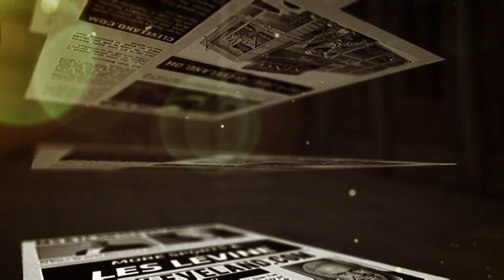MAC Commissioner Dr. Jon Steinbrecher talks MAC Tournament - MS&LL 3/14/19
Mid-American Conference Commissioner, Dr. Jon Steinbrecher, joins Dave Bacon at the MAC basketball tournament live at Quicken Loans Arena in Cleveland, Ohio.